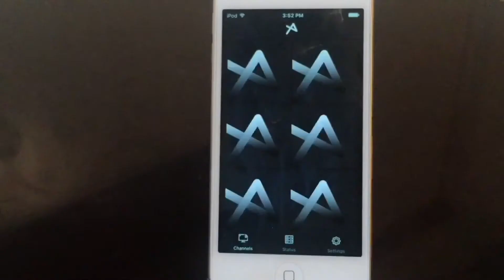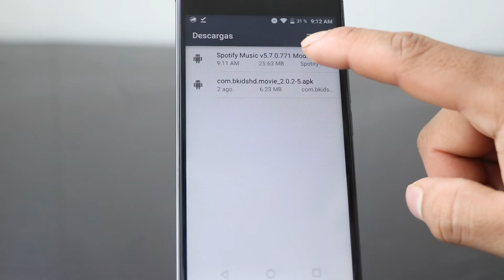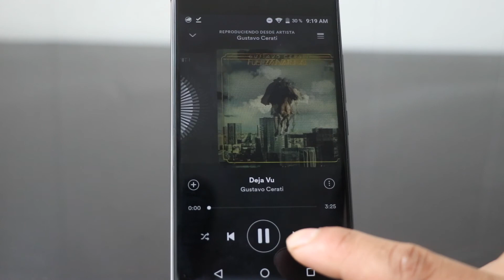spotify premium gratis 2017 android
en este video te mostrare como tener cuenta premium gratis en tu dispositivo Android